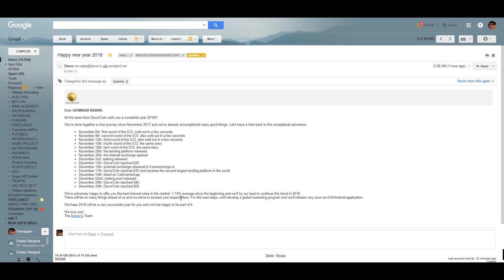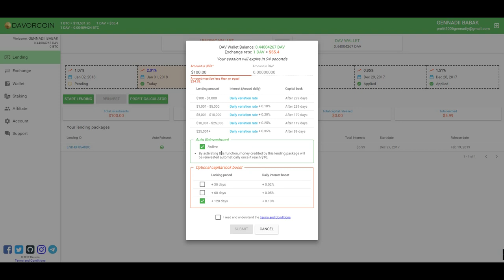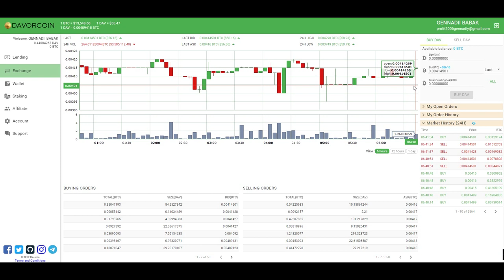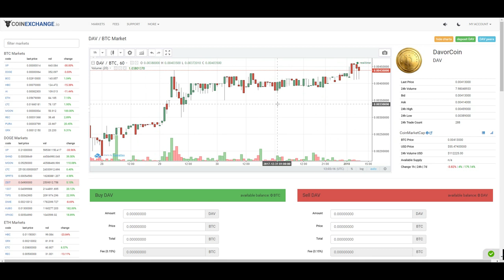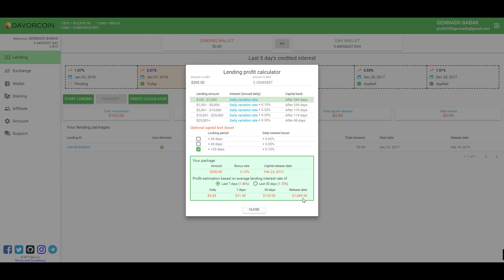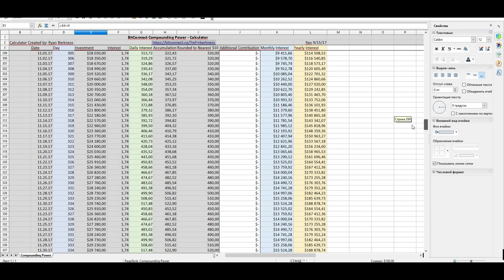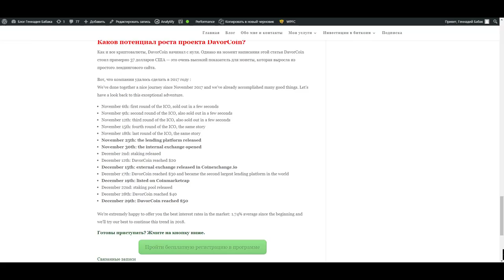Как инвестиция $100 превращается в $49900 за 1 год с Davorcoin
Регистрация в программе лендинга DAVORCOIN:
Как превратить $100 в $49900 за 1 год с Davorcoin
за 12 месяцев - прочтите детальнее в моей статье на блоге:
Это лучшая по результатам программа лендинга за 2017 год - в среднем выплата составила 1,74 % в день.
Узнайте как инвестиция  $100 превращается в $49900 за 1 год с Davorcoin